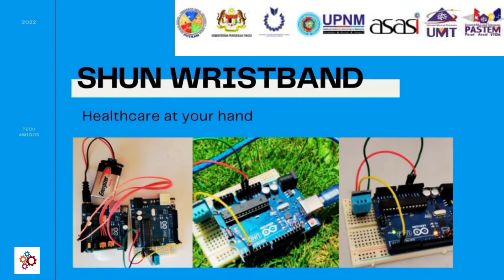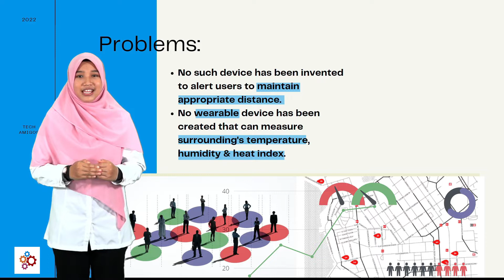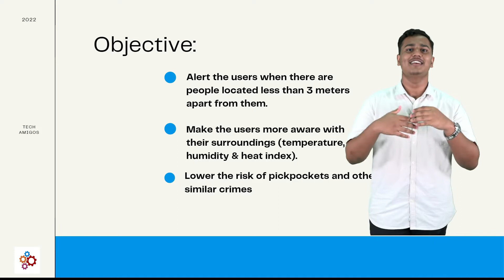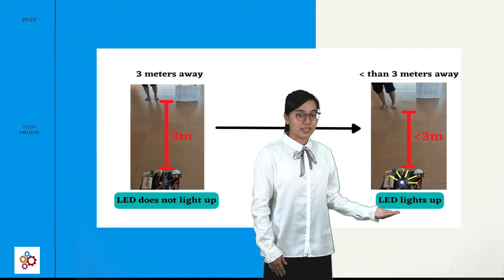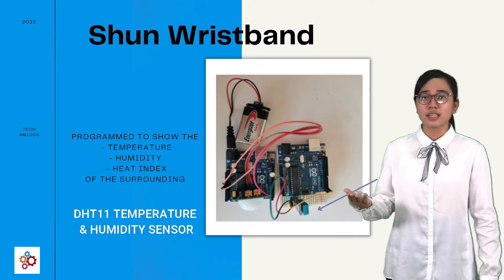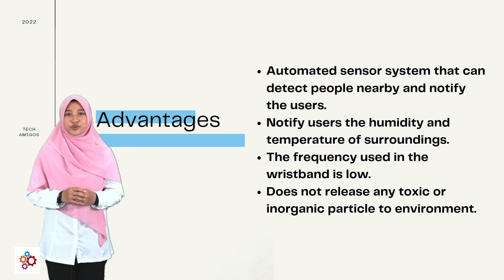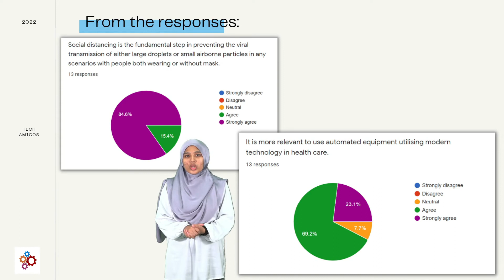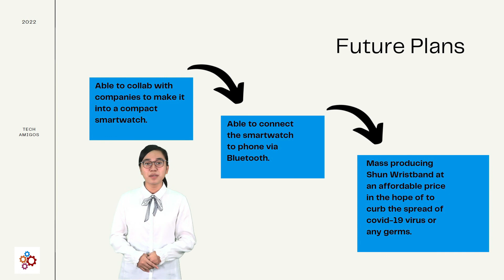PIITRAM 2022_A113_SHUN WRISTBAND